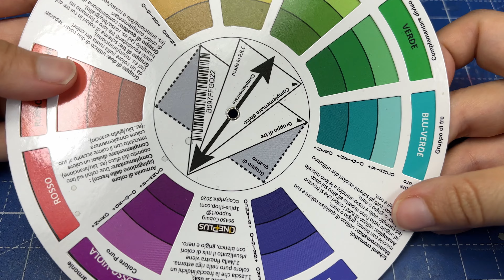Dipingere usando i COMPLEMENTARI con alto CONTRASTO (+ COLORSHIFT METAL di GSW)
Nel video di oggi scegliamo i colori per questo modello secondo l'armonia cromatica, con la combinazione dei complementari. Inoltre vedremo l'importanza dei contrasto e testeremo la resa di due colori Colorshift Metal di Green Stuff World.

00:00 Intro
00:48 Scelta colori e primer
02:42 Colorshift Metal
05:03 Prima parte pelle
06:59 Capelli
08:37 Contrasto (+ seconda parte pelle)
09.53 Occhi
11:18 Ultimi dettagli

Strumenti consigliati:
Libro sulla teoria del colore
Ruota dei colori

🏅I miei 10 prodotti preferiti:
Pennelli Roubloff Kolinsky parziale
Colori Ak Interactive, set Anime Figure

Altri strumenti consigliati:
Green Stuff World Serie Silver (sul sito ufficiale)

Primer
Molotow:

Cutter di precisione
Tappetino da taglio
Green Stuff